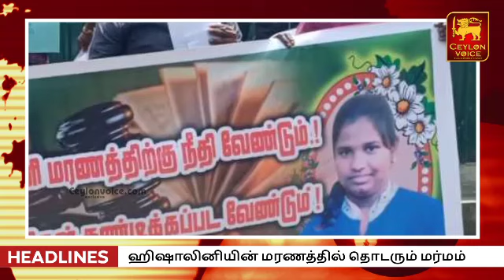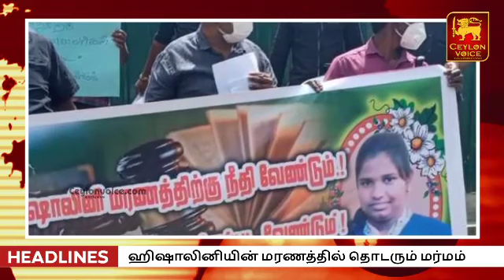இலங்கையின் காலைநேர செய்திகள்-01.08.2021|Today Switzerland Foreign|Ruwan Wijewardene saying